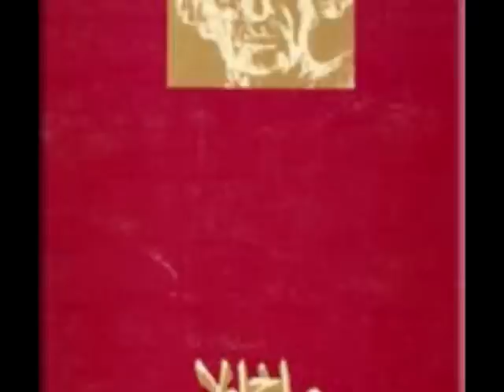Makhoola ( ماخ اولا )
اثر با الهام از شعرِ  ماخ اولا اثر نیما یوشیج, شاعر شاعران شکل گرفته است.
Makhoola for Trumpet and Piano
Composer : Ehsan Saboohi
"MAKHOOLA" is one of the better know poems by "NIMA YOOSHIJ". He is considered as the father of modern Persian poetry.

ماخ اولا؛ پیکره ی رودِ بلند
می رود نا معلوم
می خروشد هر دم
می جهاند تن، از سنگ به سنگ.
چون فراری شده ای
که نمی جوید، راه ِ هموار.
می تند سوی نشیب
می شتابد به فراز.
می رود بی سامان
با شب تیره، چو دیوانه که با دیوانه.

رفته دیری ست به راهی کاو راست
بسته با جوی ِفراوان، پیوند.
نیست، دیری ست بر او کس نگران.
اوست در کار سراییدن گنگ
اوفتاده ست ز چشم دگران.
بر سر دامن این ویرانه.

با سراییدنِ گنگِ  آب اش
زآشنایی؛ ماخ اولا راست پیام
وز ره مقصد ، نه معلوم اش حرف.
می رود لیکن او
به هر آن ره که به او می گذرد
هم چو بیگانه که بر بیگانه.

می رود نامعلوم
تا کجاش، آبشخور
هم چو بیرون شدگان از خانه